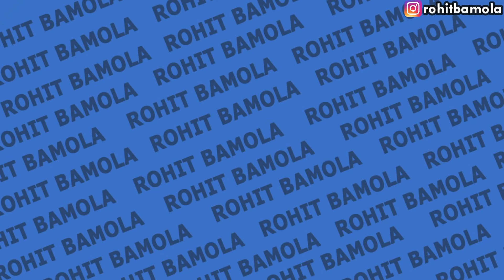anupam rajput ( STOP ROASTING)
Hey dosto, aaj ka video hai anupam rajput pr jo ki ek rosster hai ya kh lo ki toxic roaster hai kyuki inke roast me funny punches km or gaxliyan jyada hoti hai .
Khair chlo baat krte hai in ki .

🔵WANT TO BECOME SUCCESSFUL YOUTUBER , then MUST INSTALL 🔥🔥 ‘TUBEBUDDY’ ( bb , Carryminati, ashish , me everybody use it 😁) 👇🏻